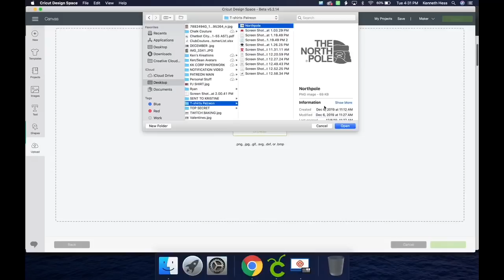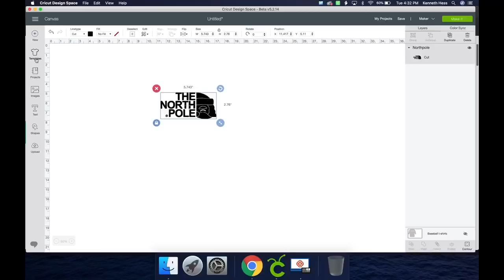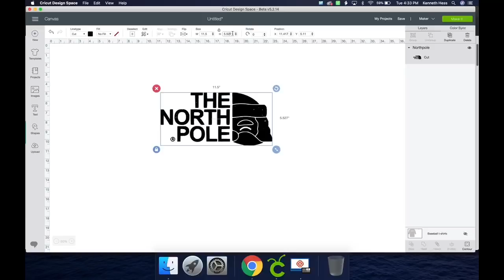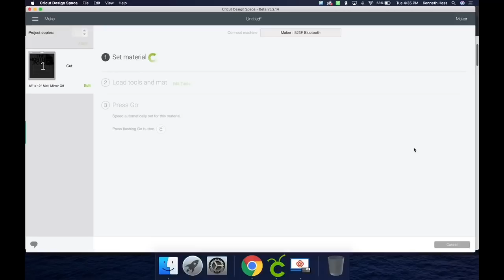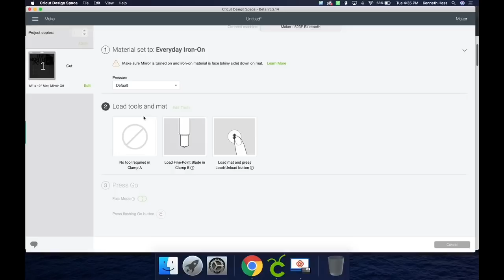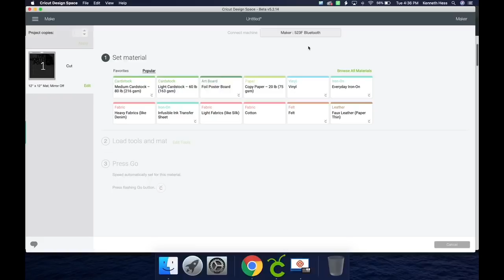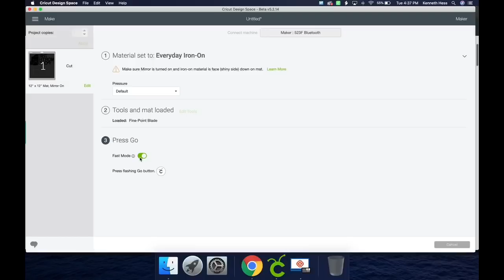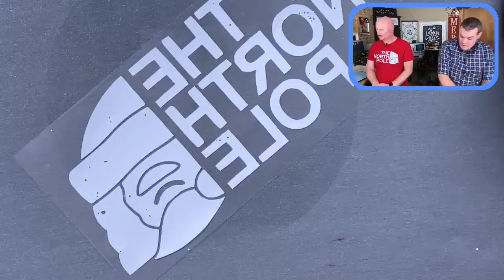THE NORTH POLE (THE NORTH FACE) DIY ANNUAL CHRISTMAS SHIRT